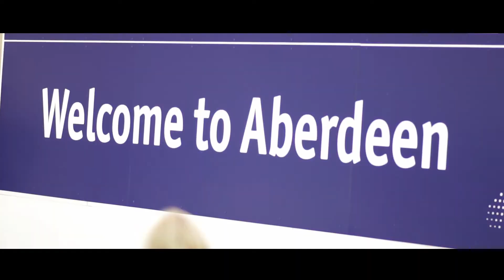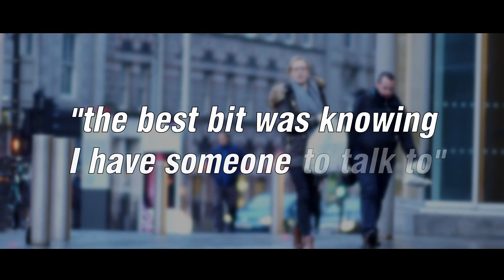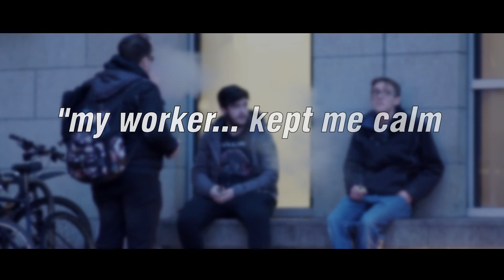Distress Brief Intervention (DBI) - how does it work in Aberdeen?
Mental health charity, Penumbra, is a level 2 third sector partner in Distress Brief Intervention (DBI). Watch our short film to find out about this new way to support people in distress.